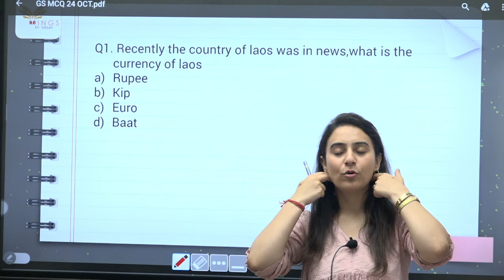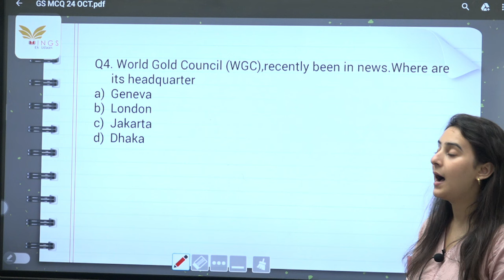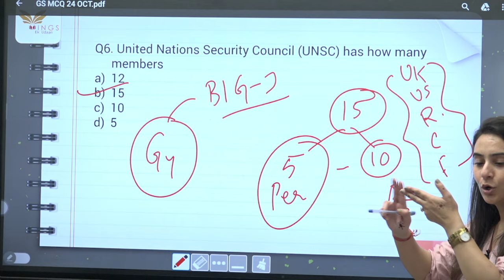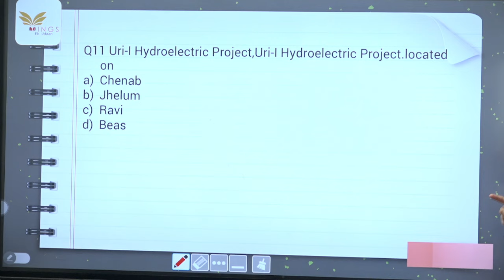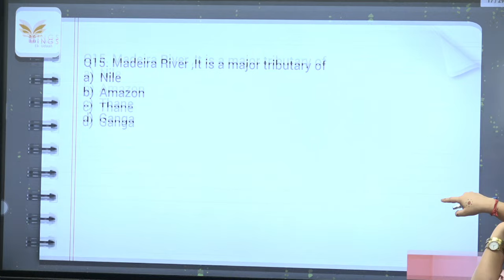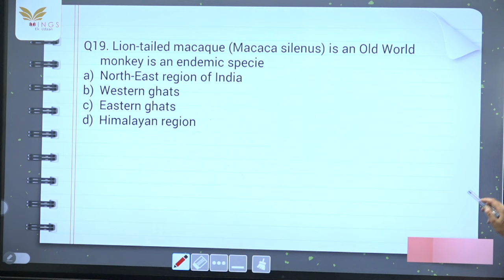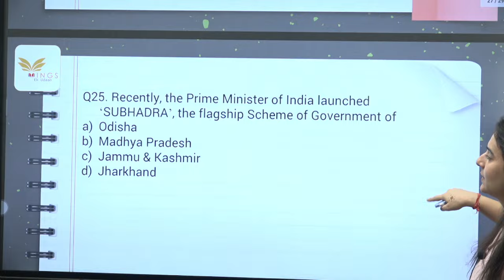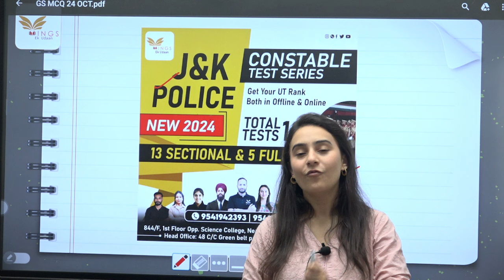LEC-14 GK AND CURRENT AFFAIRS (INDIA) | JKP CONSTABLE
Join our Telegram channel for All the updates and

J&K GK Ka 1 stop solution. More than 3000+ section wise MCQ's

📌 844/F, 1st Floor Opp. Science College, Near Treatwell Medicos, Canal Road